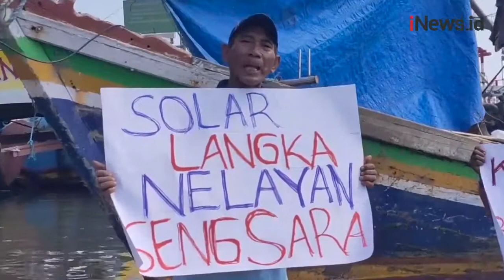Nelayan di Gresik Gelar Demo BBM Subsidi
Ratusan nelayan di Kabupaten Gresik, Jawa Timur (Jatim) menggelar aksi demo. Nelayan memprotes sulitnya mendapatkan BBM solar bersubsidi.

Android: inews.id/android
iPhone: inews.id/ios